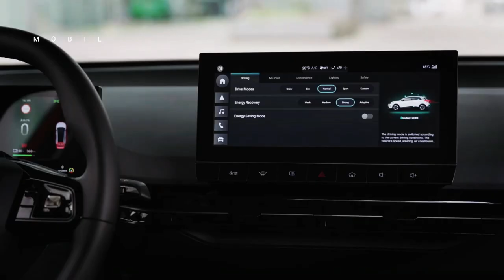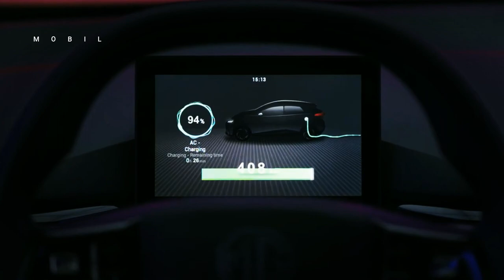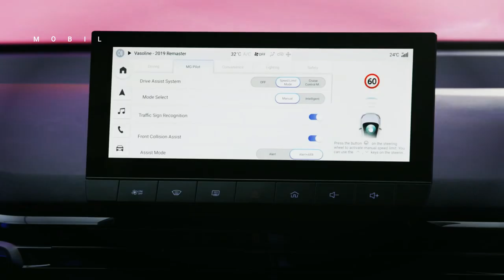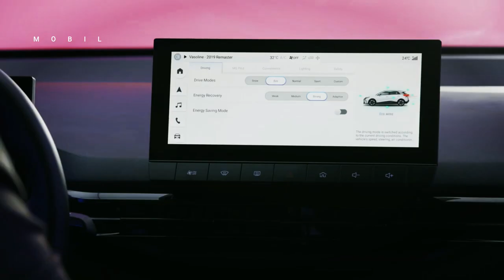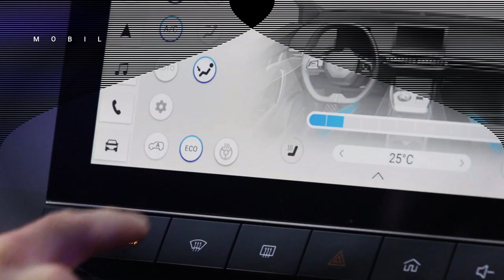MG Presents Modified MG4 EV EX4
Morris Garage (MG) has been called a long-status car manufacturer. Today, MG is getting into the sector of electrical cars as the following step.

By launching their electric powered hatchback, the MG4 EV, MG pursuits to extend their variety of electrical cars globally. MG4 gives clients superior generation and exquisite overall performance, assembly their mobility needs.

If clients need extra, MG additionally gives a high-overall performance variant, particularly the MG4 EV XPower. This model now no longer best has the identical capabilities and generation as the same old model, however additionally gives extra power. However, MG's dedication to electric powered cars does now no longer forestall there.